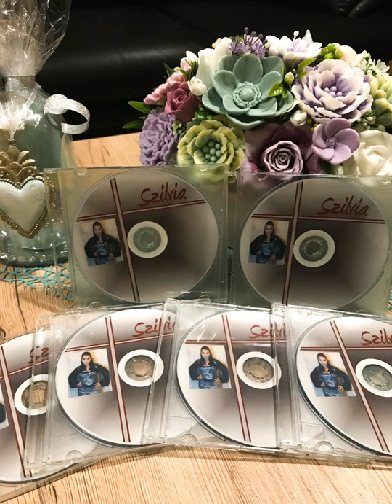Botló Szilvia - Nélküled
Zene - GF Production

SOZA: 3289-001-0